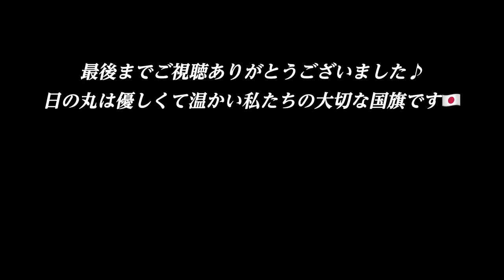日の丸パレード2024 お友達が出来た(美人やで)♡🇯🇵大和言葉古事記語り向畑由真ちゃんとミスコングランプリの小嶋栞ちゃん💕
今年も最高でした！

【関連動画】